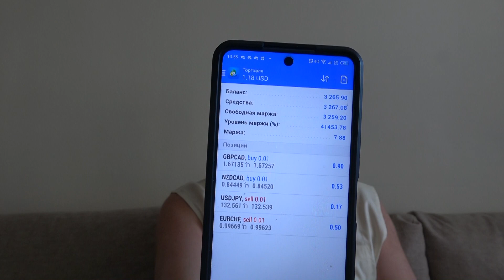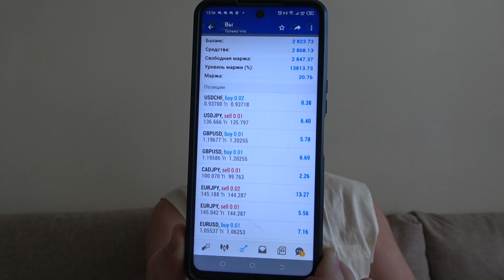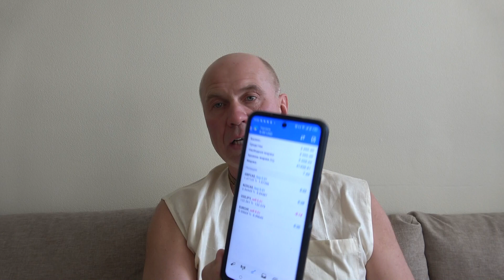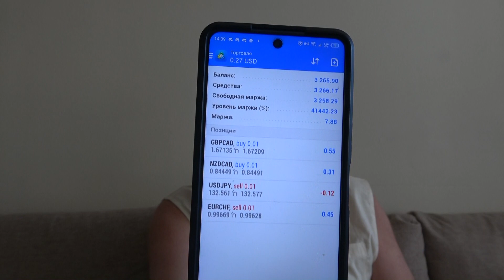САМЫЙ ТРУДНЫЙ ПУТЬ К САМЫМ ЛЁГКИМ ДЕНЬГАМ. Трейдинг в сознании Кришны? Миф или реальная профессия?